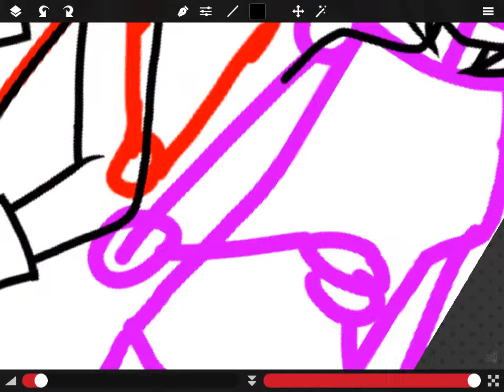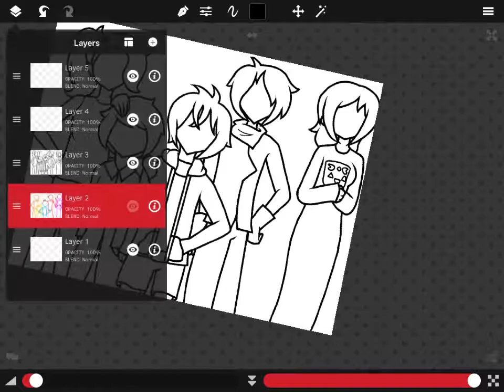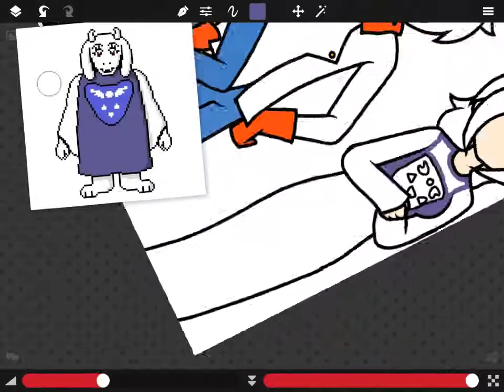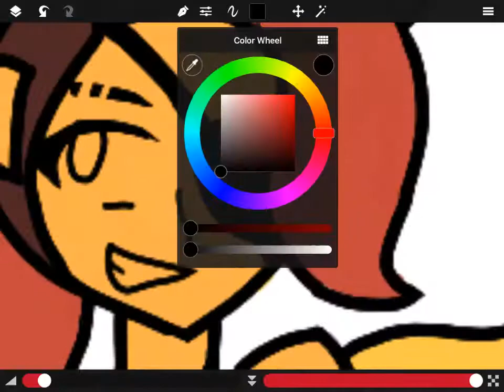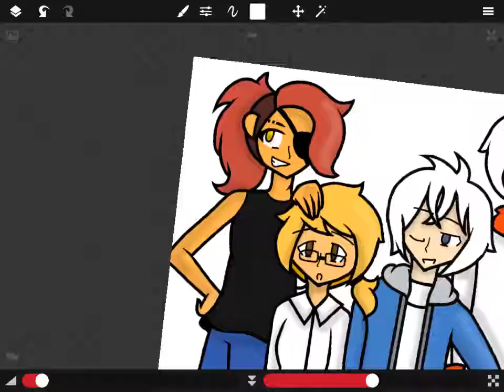HumanTale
Sorry this is a reupload, I really wanted to put my intro into this SpeedPaint.

Quotev Username: ElectricBlood
My DeviantArt: Electric-Blood85
Kingdom Hearts Unchained Username: Lazamia
Kingdom Hearts Unchained Party: Toxicity

Play Kingdom Hearts Unchained for free on iPad, IPhone, Laptop / Computer / Mac and Android!
Collect Munny, Lux and Medals. Fuse and Evolve Medals!
Defeat Heartless. Help Donald Duck, Goofy and more Disney characters. Join Legions! I'm in the Anguis Legion. Enjoy the game!